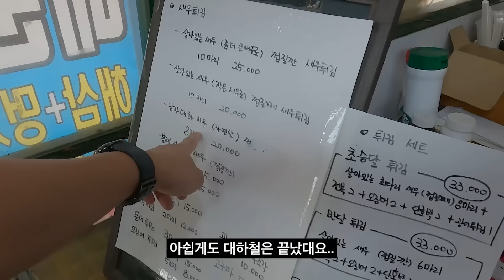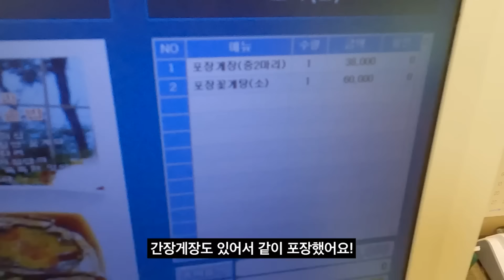[VLOG] 첫 태교여행인데 이렇게 아플수가..? (강화도 1박2일)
쥬디바 여러분 안녕하세요!
저희는 로하와 함께 태교여행👶🏻을 다녀왔습니다.
오랜만에 여행이라서 더 좋았어용 ❤
먹태도 잔뜩 신이 났더라구요! ㅎㅎ
제가 체하지만 않았더라면 ㅜㅜ 더 많이 먹었을텐데,
임신 때문일까요? 더 조심해야겠어요!
요즘 날씨가 부쩍 추워졌는데 모두들 건강 유의하시고요

영상 속 요즘 제 최애템 라로슈포제의 시카밤+와 함께 올영 ‘오늘의 특가’ 기획전도 놓치지 마세요❤

자세한 여행기는 영상으로 확인해주세요😚

[라로슈포제 올리브영 단 하루 진행하는 오특 행사]
⚫11월 17일 단 하루!

강력한 할인 혜택이 있답니다!
시카플라스트 밤 B5+

38,000원 ➡ 25,840원 (32% 할인!!)

한정판매 한다고 해요!